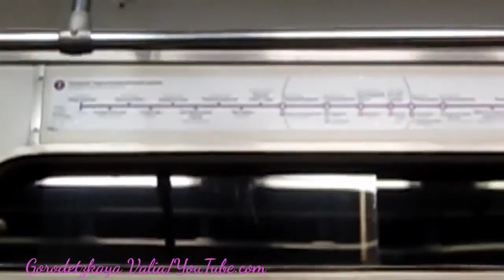На ЕЖе от Полежаевской до Тушинской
Ночная поездка на составе из вагонов ЕЖ3/ЕМ-508-Т от станции "Полежаевская" до станции "Тушинская".